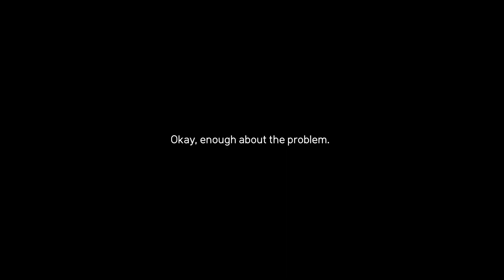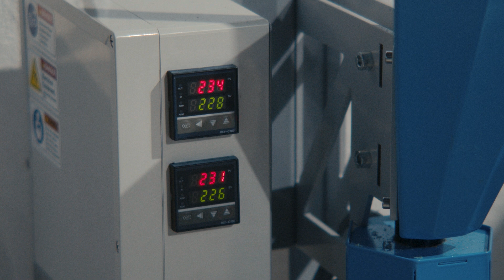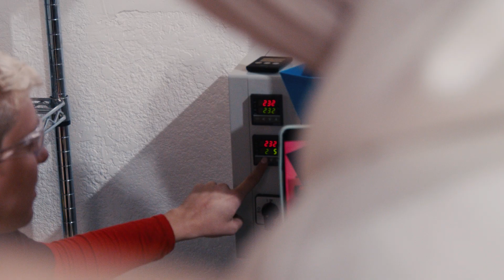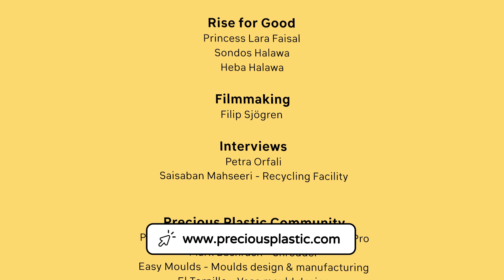Jordan Princess with CRAZY recycling dreams